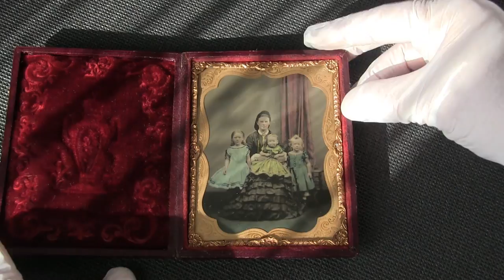English Tinted Abroptye 1/4 plate.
English Tinted Abroptye 1/4 plate. AMB731. Thanks to NiGiD, AT (piano and composition) for the soundtrack "Romance for Piano and Cello".